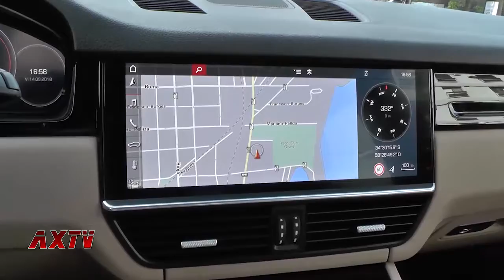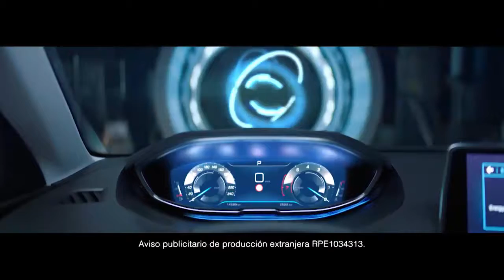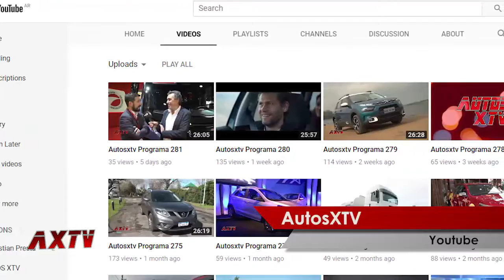Autosxtv Programa 282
Hoy nos subimos a bordo del Porsche Cayenne y hacemos su prueba de manejo. También conocemos el nuevo Vento de Volkswagen, el Yaris de Toyota se renueva y suma más versiones, el Fiat Uno Way regresa al mercado con cambios y equipamiento. Kia apoya el polo nacional junto al equipo La Aguada. Además te mostramos el simulacro de siniestro vial organizado por la ANSV. Y el Dr. Ignacio Cavallari nos habla de la visión y la velocidad...Esto y mucho más en los próximos 30 minutos.